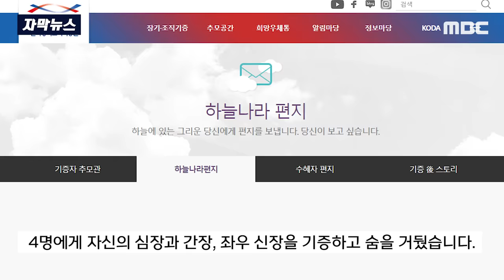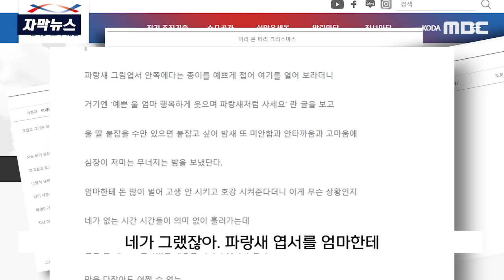[자막뉴스] 엑셀 잘못 밟은 차에 '날벼락' 엄마와 딸의 '마지막 선택' (2023.11.21/MBC뉴스)